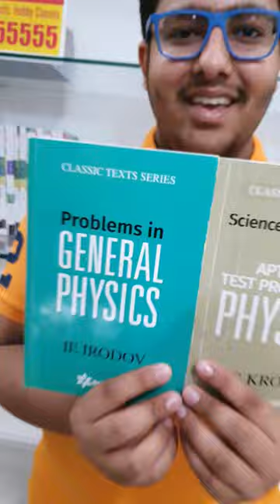IE IRODOV Vs SS KROTOV BOOK REVIEW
General Physics By IE IRODOV

 Aptitude Test Problem In Physics by SS KROTOV

IE IRODOV Vs SS KROTOV BOOK REVIEW | Krotov vs Irodov Book